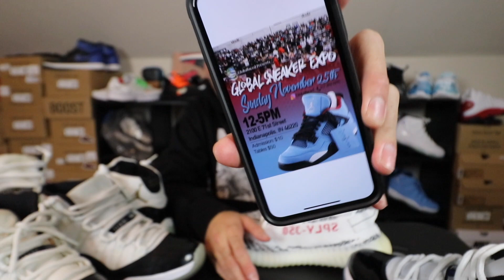GOT 3 W's !! SURPISED DROP JORDAN CONCORD 11 NIKE SNKR APP